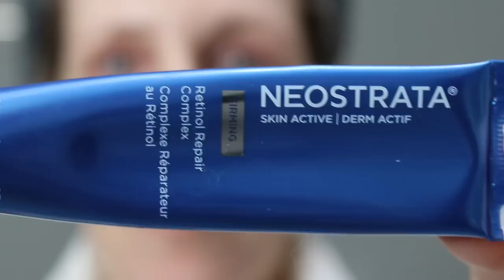TESTING OUT SKIN CARE ON MATURE SKIN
Today I'm sharing skin care that I'm currently testing out on my mature skin. For reference I am 54 years old and I've not had any procedures. I'm going to be talking about all of the skin care that I recently purchased as I'll be testing it out on my mature skin and I'll see how it performs. Some of this skin care I'm already loving and some I'll need to use a bit longer.

0:00-intro
4:05-u beauty
6:46-pestal and mortar
9:22-kate sommerville
18:29-color corrector
21:03-neck cream

SKIN CARE MENTIONED IN VIDEO
U BEAUTY RESURFACING COMPOUND
PESTLE & MORTAR NMF
KATE SOMERVILLE PEPTIDE K-8
KATE SOMERVILLE GOAT MILK MOISTURIZING CREAM
KATE SOMERVILLE GOAT MILK MOISTURIZING CLEANSER
KATE SOMMERVILLE LINE RELEASE (On sale)
DR. JART TIGER GRASS COLOR CORRECTOR
NEOSTRATA FIRMING NECK CREAM
NEOSTRATA FIRMING RETINOL
GLOSSIER FUTUREDEW
WILD ROSE BEAUTY BALM
✨CODES To save you 💵 $$$SLEEP AND GLOW PILLOW-annep10 Saves you $10.00 off your order. (This is an affiliate code) BEAUTY-ANNE20 (20%off) This is an affiliate code.SKINBEAUTIFULRX-ANNE20(20% off) (This is an affiliate code)COLLEEN ROTHSCHILD-ANNE20 (20%OFF) (This is an affiliate code.)REPHR BRUSHES (affiliate code)JEWELRY WORN-CIUNOFOR CODE ANNE20 FOR 20% OFF.